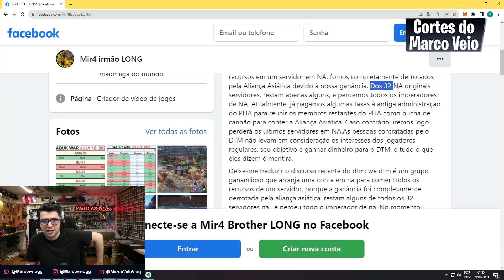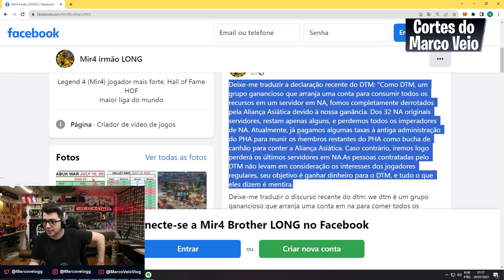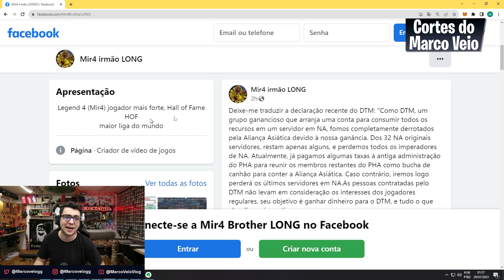URGENTE! BROTHERLONG PRECISA SER PARADO.